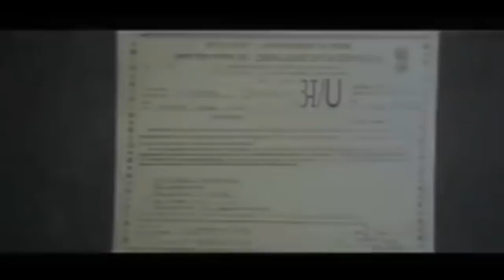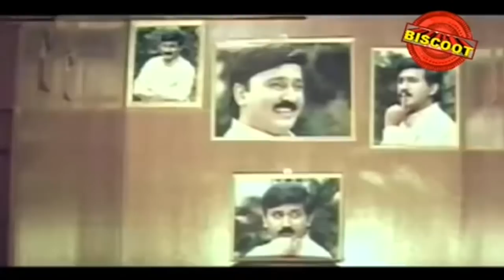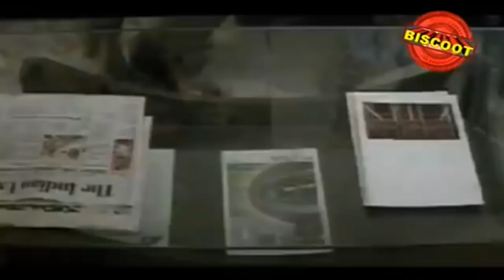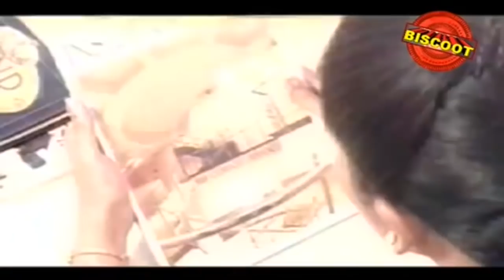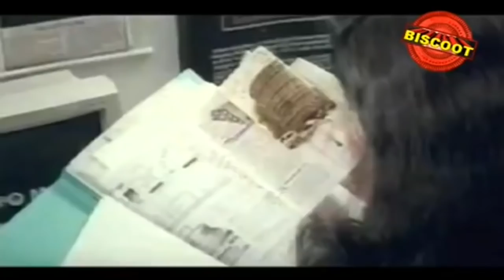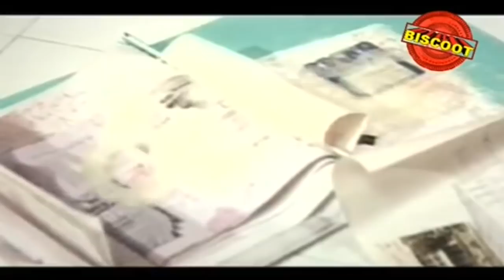NEW HD Kannada Movie Aryabhata | Ramesh Aravind | Soundarya, Devaraj.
Watch Full Length Kannada Movie Aryabhata released in year 1999. Directed by K S Ramanath, produce by A S Balu, music by V Manohar and starring Ramesh Aravind, Soundarya, Devaraj, Rangayana Raghu, Girish Shetty, Avinash, Sudhakar Patil, Bank Janardhan, Mithun Thejaswi, Vijayasarathi, Ramya, Bhagirathi, Master Vinayak Joshi.